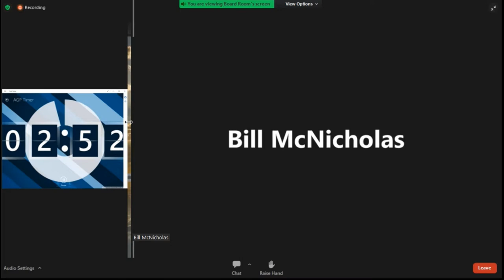Regional Water Quality Control Board Marinwood Plaza 11/09/2022